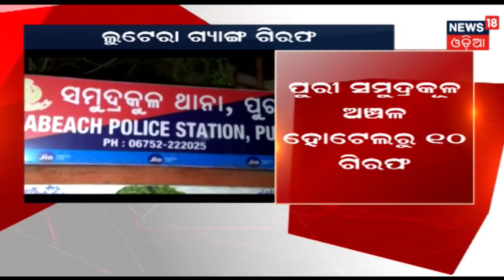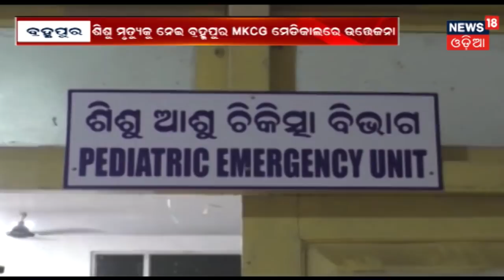Ganjam ରେ ପୁଣି ପୋଲିସ Encounter, କୁଖ୍ୟାତ ବଦମାଶ 'କାଳୁ ବିଶ୍ୱାଳ' ଆହତ | News18 Odia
In an encounter with Ganjam police most wanted criminal Kalu Biswal is injured.